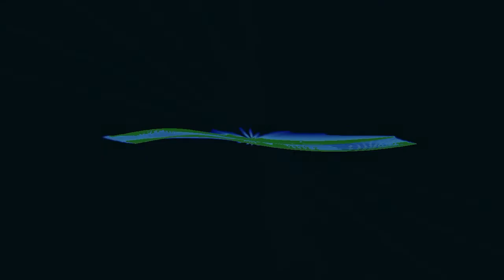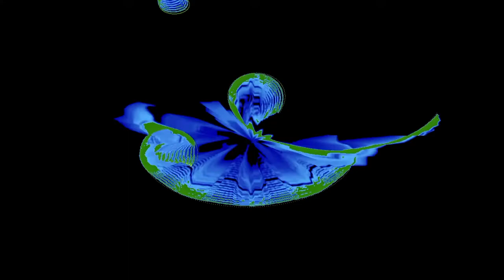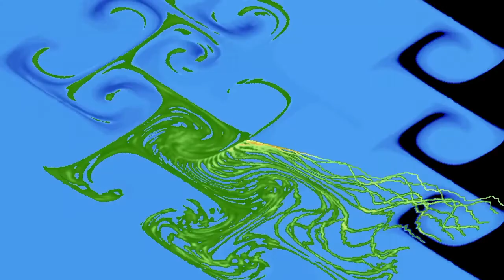FEEL THE SEA - visulisation meditation relaxation music - CONNIE SENESE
Feel the Sea calms the mind & relaxes the body. This raises your vibration and puts you into the Vortex.
This song is best heard with headphones/earphones early morning or before sleep.